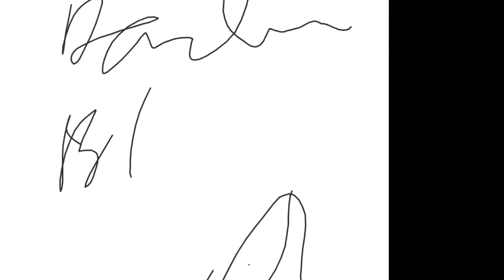Memaknai Pancasila dalam Perspektif New Normal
FORUM SAHABAT mempersembahkan: DIALOG WARGA
—Mengkhidmati dan Mensyukuri 75 Tahun Pancasila

Pukul: 19:30 s/d 21:00

Nara Sumber: Aat Suratin, Anhar Gonggong, Bambang Ismawan, Garin Nugroho, Hilmar Farid, I Nyoman Nuarta, Taufik Rahzen, Sarwono Kusumaatmadja

Pemantik Diskusi:
Ipong Witono.
Pendiri & Koordinator Forum Sahabat

Kontak Panitia:
Milly Mildawati